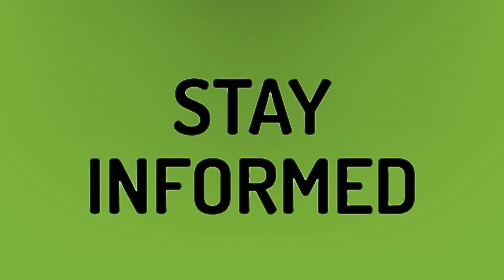What other carrier is compatible with Sprint?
Switch SIM Cards • What other carrier is compatible with Sprint?